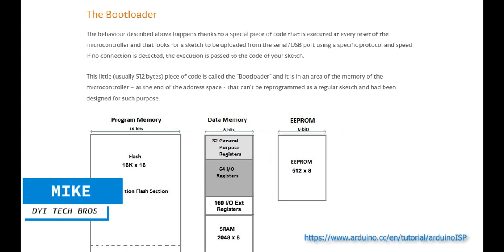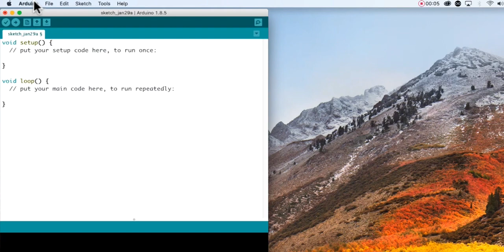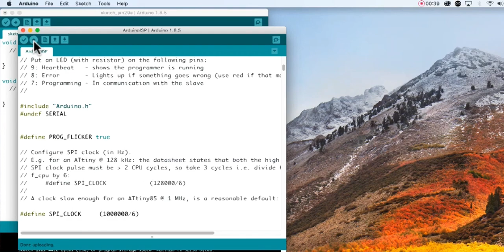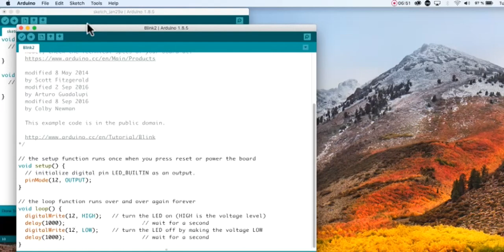Start your Arduino instantly - no boot time without bootloader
Every now and then you need your Arduino to boot / start faster. By default your Arduino has a bootloader. This bootloader makes it easy to program. But this bootloader slows down the start time while is it checking for new code on the serial.

When you have you completed project and want to upload it without the bootloader so that it will boot faster you can use a second Arduino to program the first one. We will here use Arduino as ISP (ArduinoISP) to program an Arduino.

And we will burn the booloader back to the chip again, so you can use is as an ordinary Arduino again.

Arduino Compatible UNO R3 ATmega16U2

UNO R3 ATmega328P Development Board